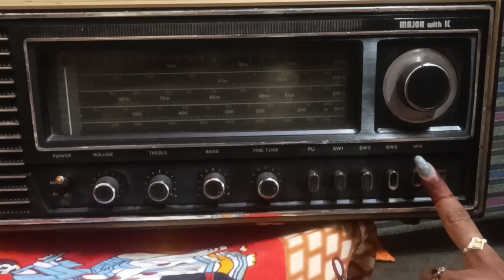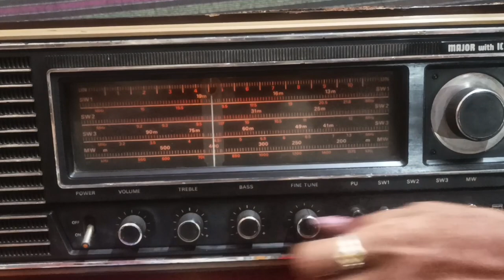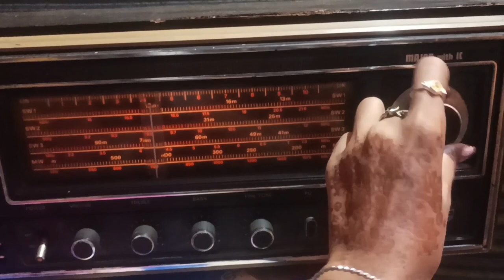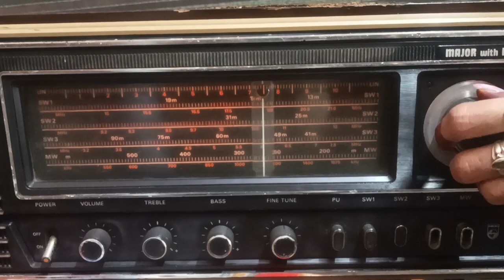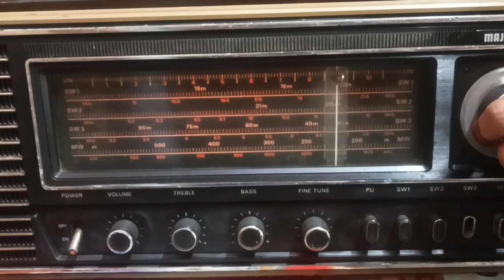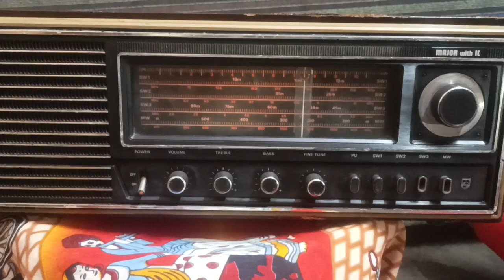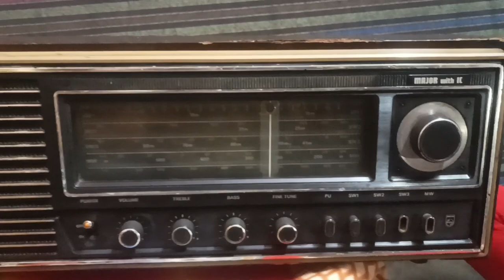Philips Major Ka 4 Band Radio . - 9667106754